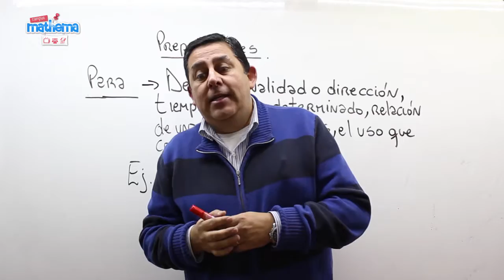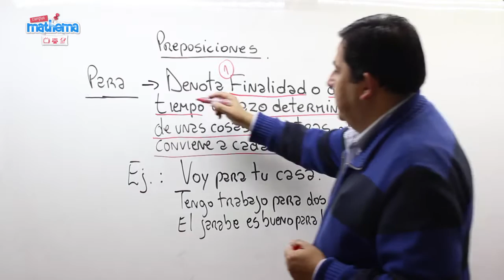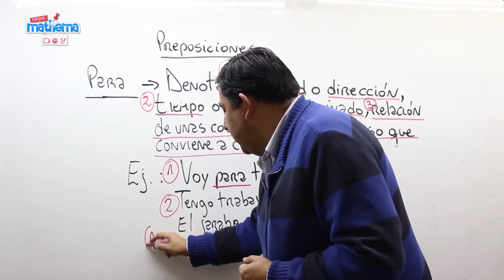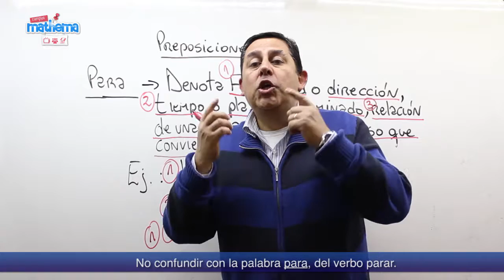Conectores 35: Preposiciones para